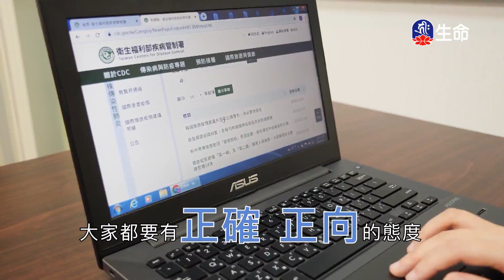供養的意義-01-4_海濤法師救護眾生講座_(lifetv_20201007_12:00)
海濤法師救護眾生講座_供養的意義-01。